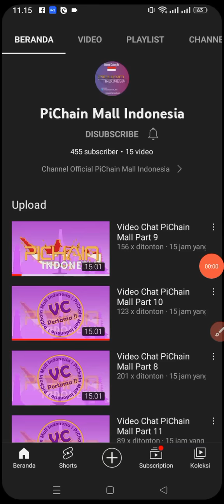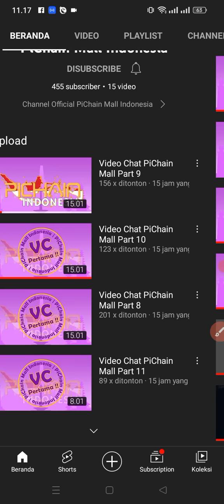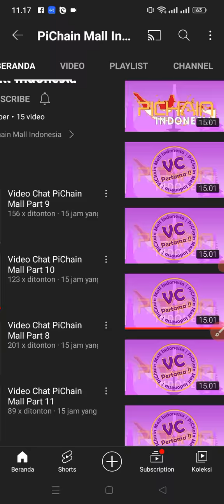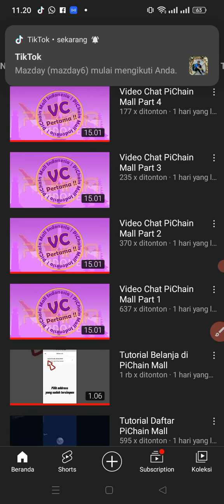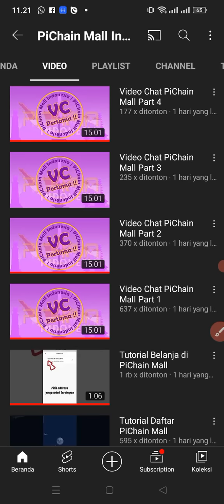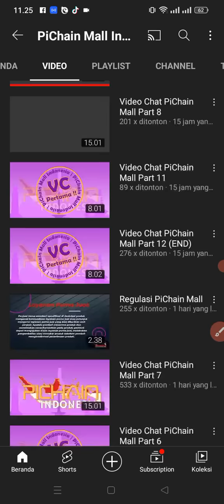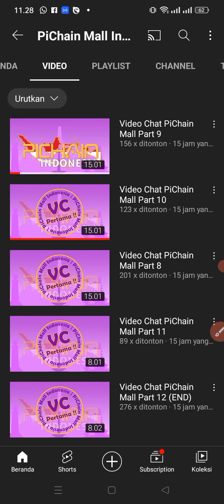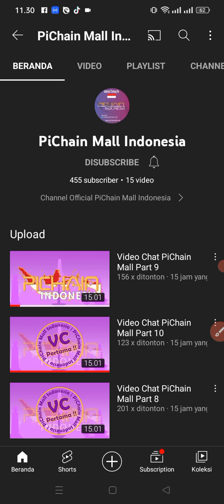INFO PI NETWORK || PICHAINMALL INDONESIA MENGALAMI HAL SEPERTI INI